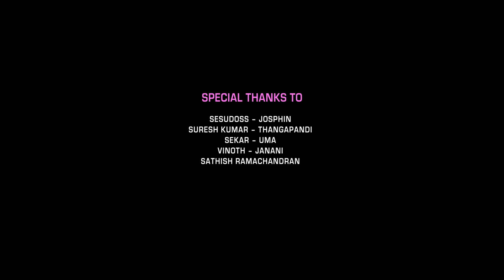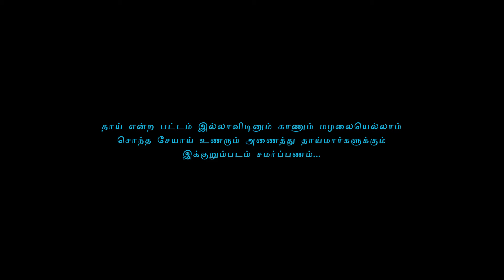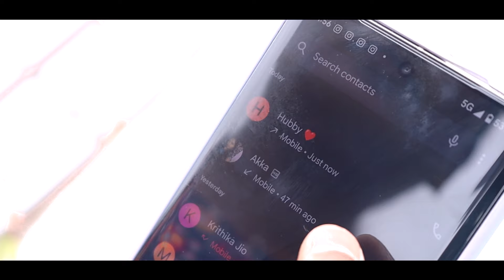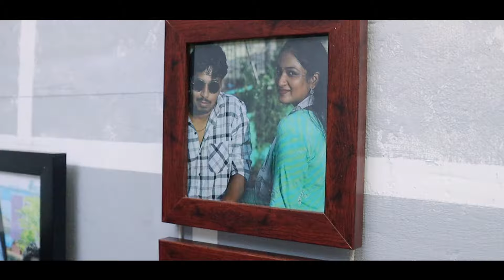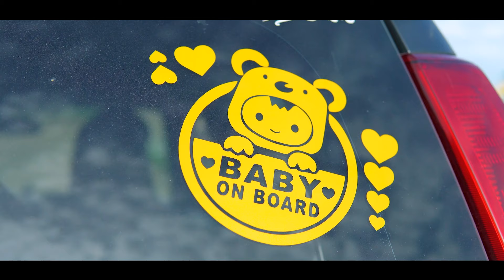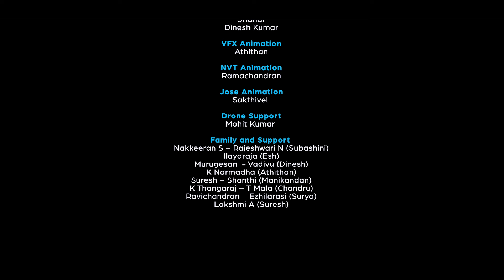Congratulations Short Film | Subha, Eshwari, Athithan, Dinesh, Sankaralingam, Chandru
Cast & Crew

Actors @dinesh_ani @esh_reka @subashininakkeeran @athithan_v_sds
Producer @martimlaw
Director @sankarssl
DOP @manirock07
Music Director @_chan_d_crazy
Executive Producer @sridhar3720
Editor @__.redsurya
VFX @ramarocking007
MGA @dog_lover_sakthi
Production Coordinator @sk_suresh_tn09